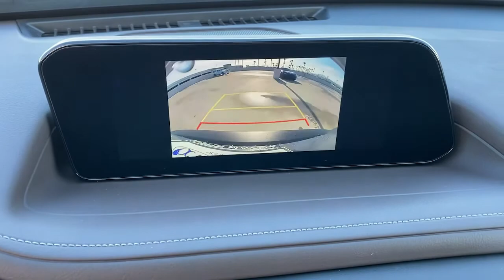2021 Mazda CX-30 Tustin, Irvine, Orange County, Santa Ana, Costa Mesa, CA M316223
Polymetal Gray Metallic New 2021 Mazda CX-30 available in Tustin, California at Tustin Mazda. Servicing the Irvine, Orange County, Santa Ana, Costa Mesa, CA area.

Tustin Mazda
28 Auto Center Dr